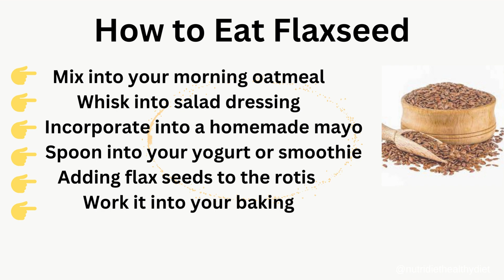"Flax Seeds: A Must-Have in Your Diet for a Healthier You"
Flax seeds are a tiny yet mighty superfood packed with essential nutrients like omega-3 fatty acids, fiber, and antioxidants. Discover how these little seeds can support your overall health, including heart health, digestion, and more.